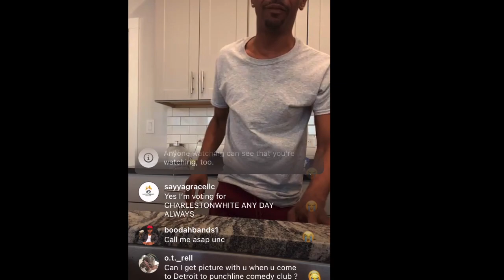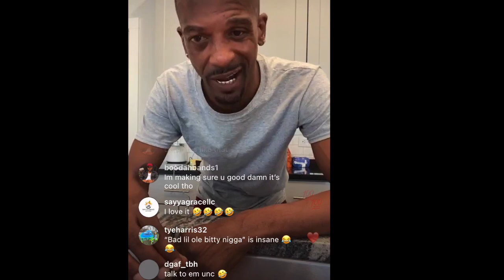CHARLESTON WHITE PROVES HE REALLY A STREET NINJA!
Charleston White isn't scared!